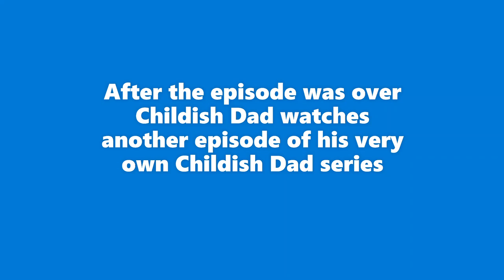Childish Dad Gets Interrupted by Mad Dog 2 | Horror Stories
Title: Childish Dad Gets Interrupted by Mad Dog 2 | Horror Stories

Childish Dad (Dave) from Vyond is interrupted once again by Mad Dog after his show, Childish Dad TV, gets cancelled on live television. In this Vyond Drama Comedy Story, Childish Dad is jump scared by the Mad Dog Toy many times! This horror animation story features clips of Mad Dog YouTube shorts with lots of editing to create this fictional drama Vyond video, just to make people laugh! Childish Dad on Vyond gets scared by the funny Mad Dog Toy.

Chapters in this animation story
0:00 Intro
0:10 Start of animation story
1:03 Childish Dad TV funny scene
3:43 Television Glitch Effect
3:47 Back to the main Childish Dad scene
4:07 Another Funny Childish Dad scene
7:03 Childish Dad shocked face
7:21 Funny Mad Dog toy scene
7:39 Funny Mad Dog scary message
8:00 Childish Dad screaming after being jump scared scene
8:38 Another Funny Mad Dog toy scene
9:13 Last scene - Childish Dad throwing a tantrum like a baby
9:46 Outro / End Screen of Playlists